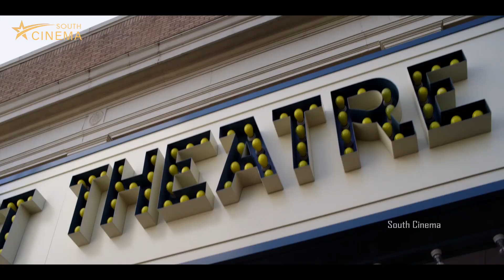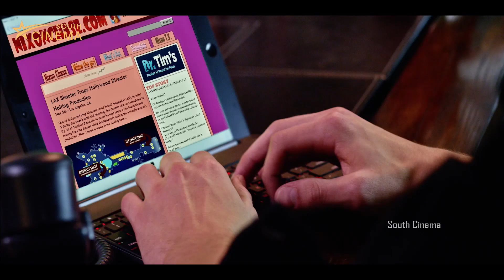Popstar Everyday New Girl | Hollywood Romantic Drama Action Movie | Hindi Dubbed Movies | Hindi film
|| ANTI-PIRACY WARNING || *COPYRIGHT PROTECTED* This Audio-Visual content is licensed to South Cinema and is protected by Copyright laws and Intellectual Property rights. Also, any amount of unauthorized/unlicensed copying, distribution, or modification of our licensed content may result in the taking down of the infringing content